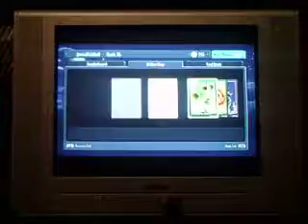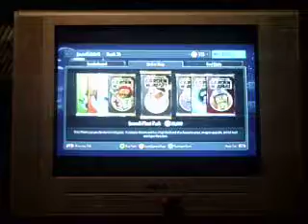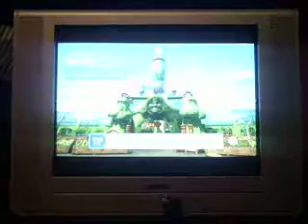pvz garden warfare xbox360 W/me and dredlock part 3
PHIZZICS this carrys on from on part 2 in garden ops